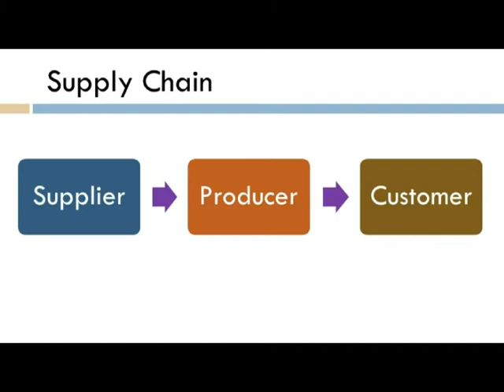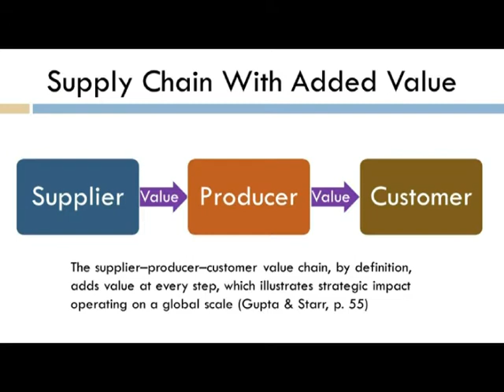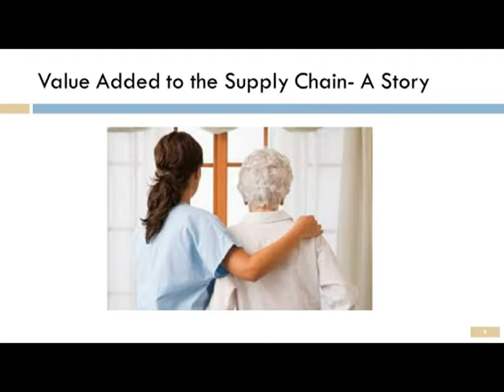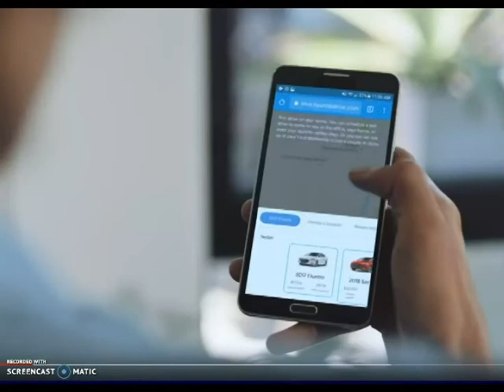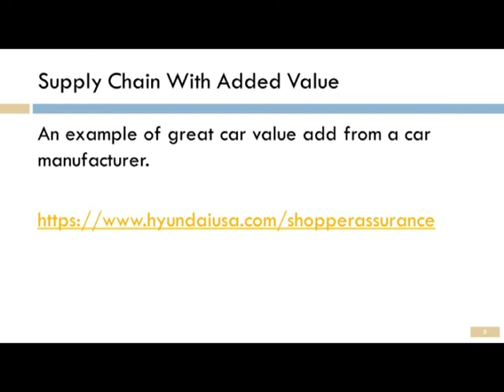Week 6 Supply Chain & Value Chain